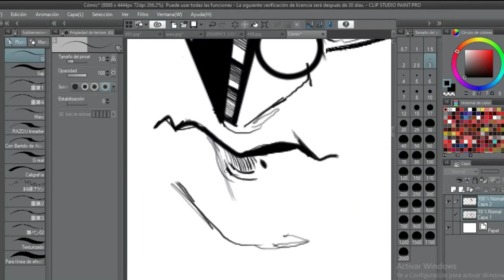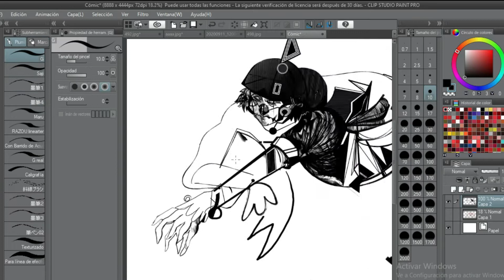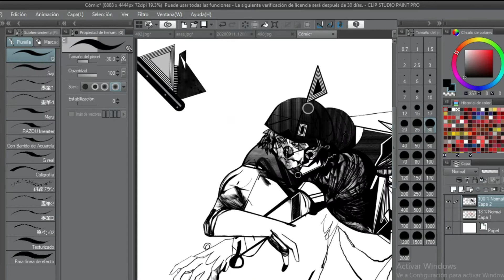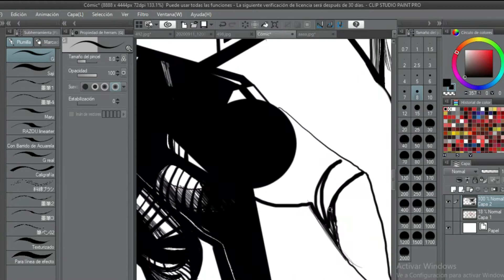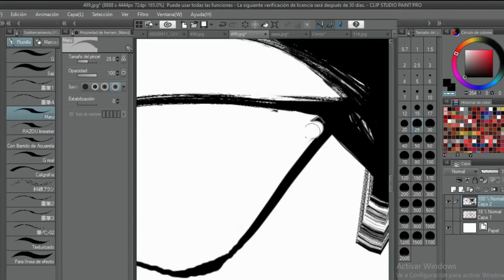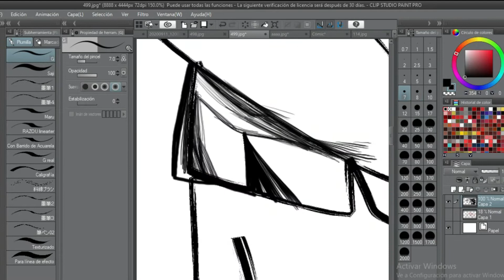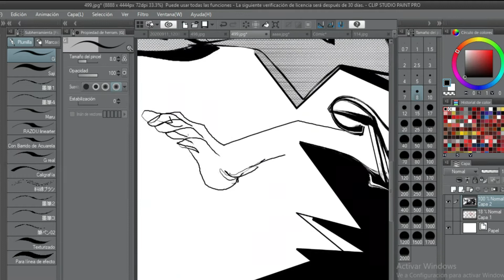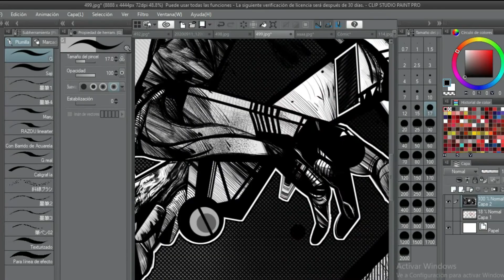Some Stuff: Viendo como baila la Cotorra.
Nonsense Stuff.
Agrandando mas el Espacio.
(Como de lenta esta la maquina hoy en dia...)
Gracias.